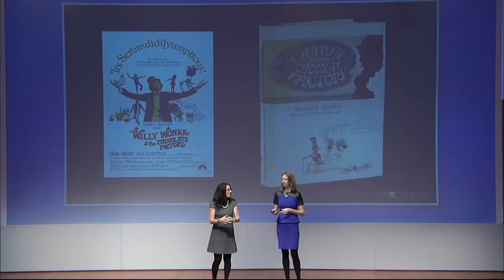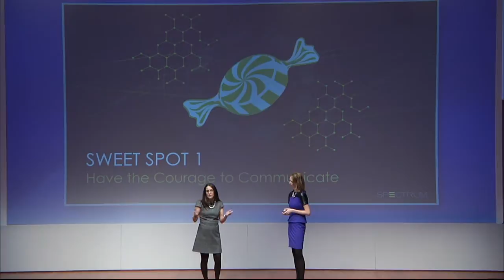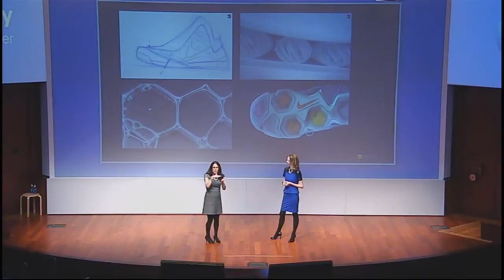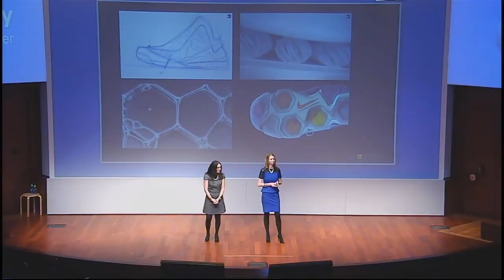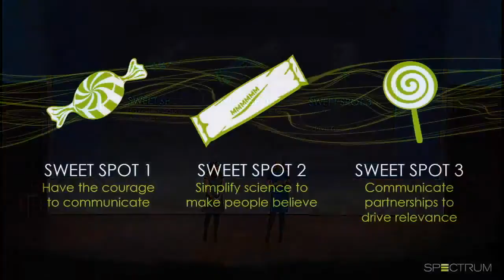P&G Connect and Develop - Willy Wonka, Trade Secrets and Exposing Innovation for the Greater Good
At Procter & Gamble's 2014 connect+develop summit, a day dedicated to celebrating innovation, Spectrum's SVP Amanda Sellers and VP Darby Pearson took the stage to talk about innovation from a communications perspective. They use lessons from a favorite childhood story – Willy Wonka and the Chocolate Factory – to highlight the scientific innovations of Nike, Tesla and 3M.

for more sweet stories about scientific innovation. To learn more about P&G's connect + develop program,